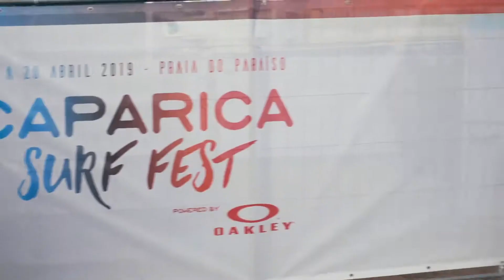PÔLE ESPOIR - Bande annonce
« Pôle Espoir » révèle le quotidien hors norme d’adolescents ayant entre 15 et 17 ans en passe de devenir les porte-drapeaux du surf et bodyboard français. Ils rêvent des Jeux Olympiques tout autant que de leur prochaine virée entre copains.

En immersion pendant plusieurs mois dans le Pôle Espoir de la Ligue de surf Nouvelle-Aquitaine, ce documentaire nous plonge dans l’intensité des compétitions, des préparations physiques et mentales, tout en suivant ces adolescents dans leur développement personnel.

En replay sur France TV et Sport en France
VOD sur Prime vidéo, viméo on demand et adventure sports TV

Réalisation : Gabriel Courty-Villanua